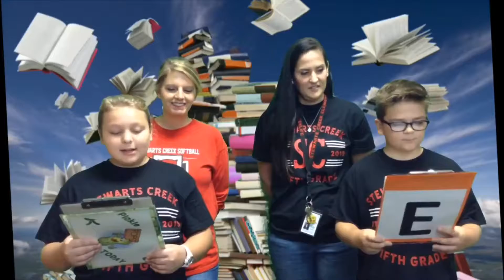Pizza Hut Reading & MTSU Challenge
Stewarts Creek Elementary